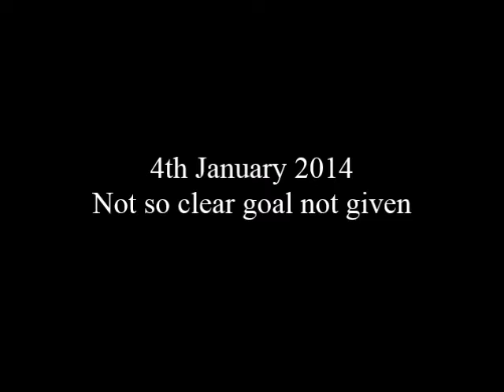Brisley finally bags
Please, please, please let Shaun get what he wants